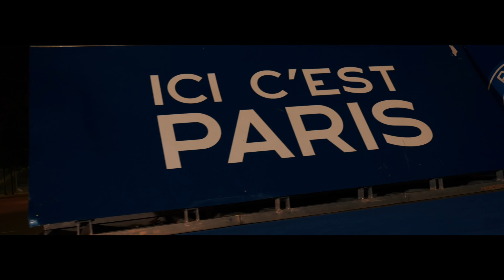LAMAL LIVE SHOW - #33 KERIM HAZE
Tout droit sorti du 93, le rappeur Kerim Haze est son propre boss.
Il est l'auteur à ce jour de cinq projets musicaux commercialisés en solo.
Artiste passionné, indépendant, qui suit ses propres règles, il se livre sur son parcours, ses batailles et son évolution personnelle et artistique.

Ces premiers EP, notamment "Monet" sorti en 2020 et "Thot" en 2021, lui ont permis de monter en grade et de proposer par la suite un projet beaucoup plus qualitatif "Léonard Kerim De Vinci" en 2022.
Maintenant entouré de professionnels de la musique au niveau des Mix, Master, Cover, Clips, Kerim Haze continue son apogée.
Après un clip sorti en featuring avec KZR, "P4r4d1s", il continue les collaborations et fera un nouveau featuring puis clip avec Jango Jack (membre de Factor X). Ce morceau "33 degrés" sera  intégré dans son nouveau projet "1010" récemment sorti.
 "1010" est un projet en deux parties. La suite "0101" sortira début 2025.

En exclu le titre "Réussir ou Mourir" sortie clip prévue le 10 octobre 2024.

Restez connectés pour suivre l'émergence de Kerim Haze.
Liens

Merci à toute l’équipe :
🎬  Animation :